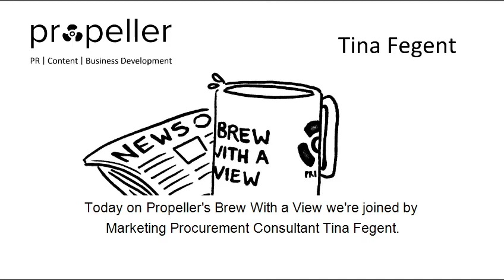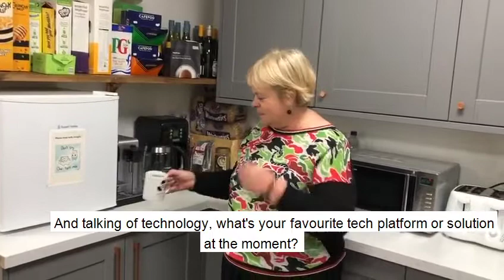Brew With a View - Tina Fegent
Tina Fegent shares her views on Meghan Markle, Propeller's own Dog 'n' Bone podcast and black cabs vs Ubers.